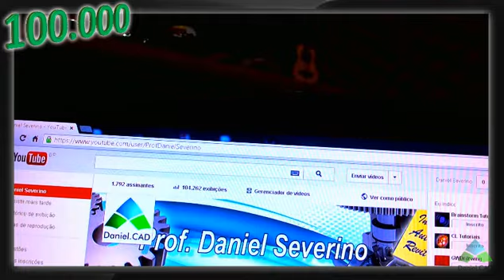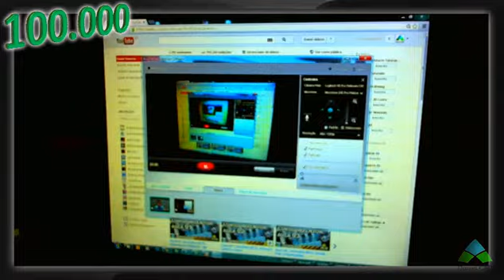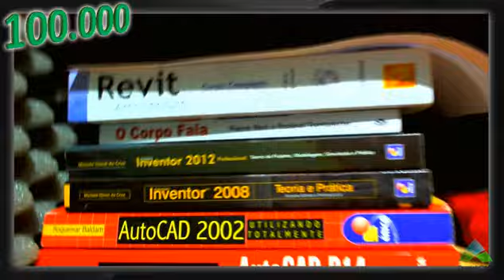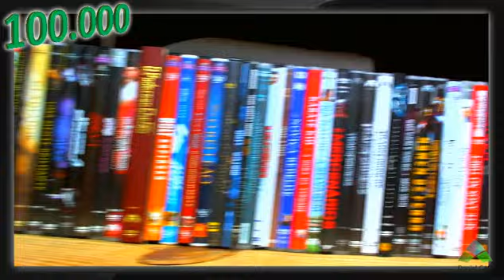Prof. Daniel Severino - 100.000 views | Obrigado!!!!